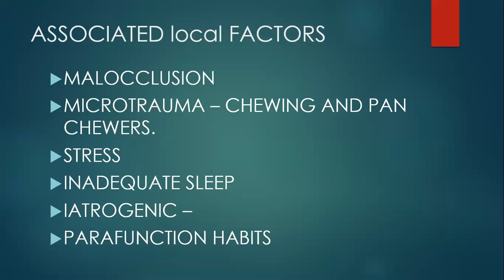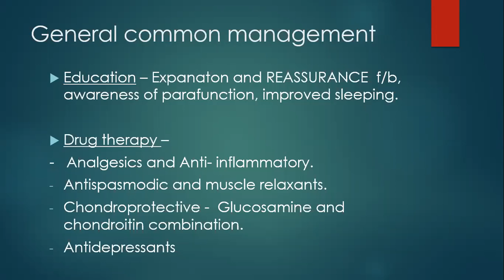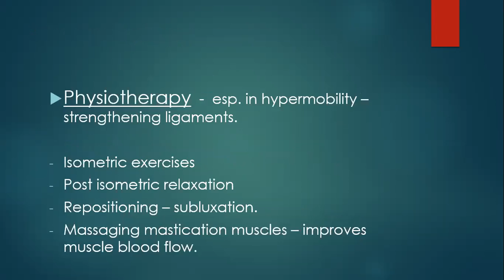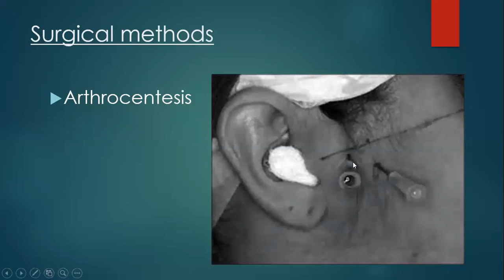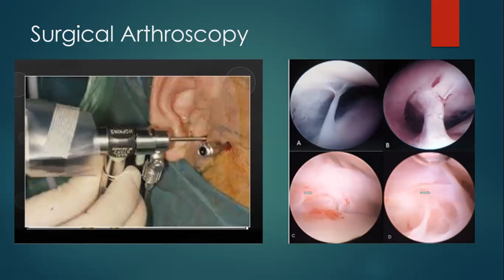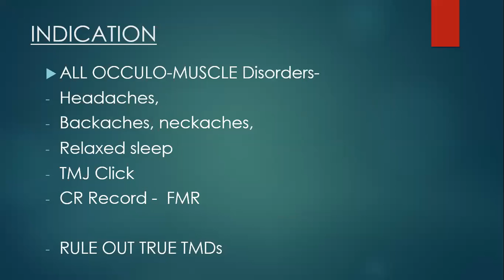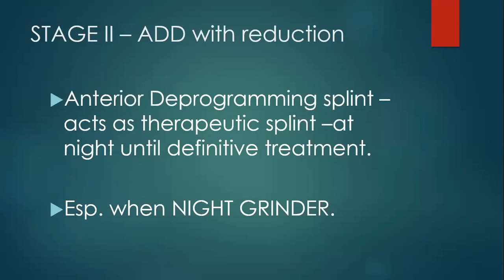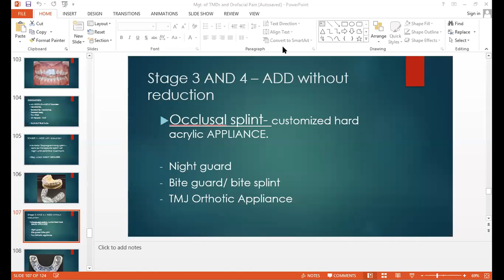MGT of TMDs and OMDs - CHAPTER 4.1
EDUCATION video on Tempomandibular joint disorder.